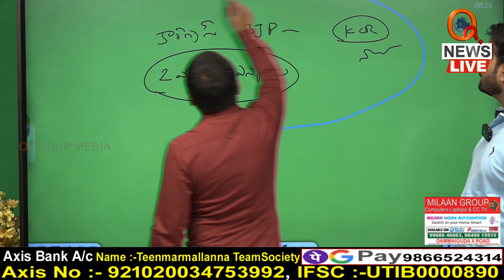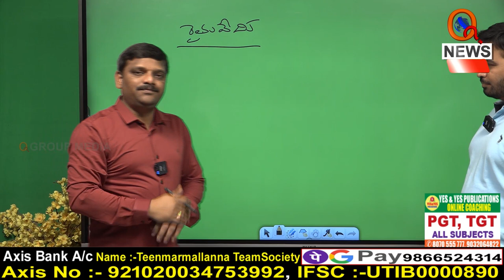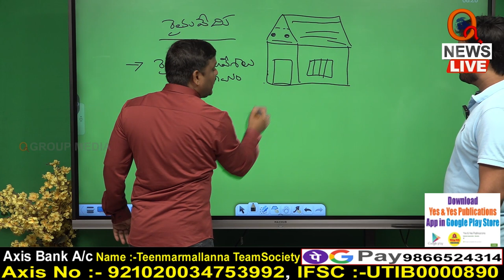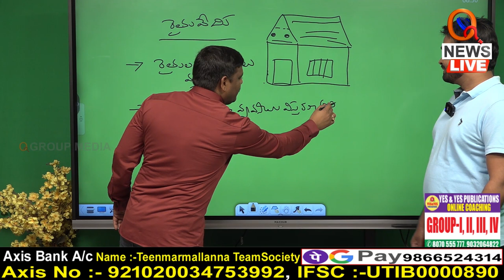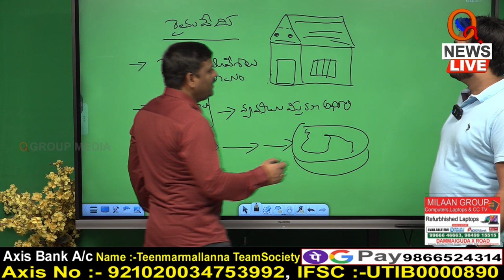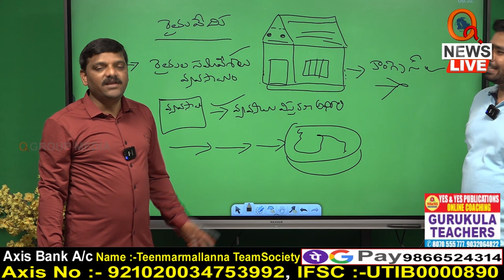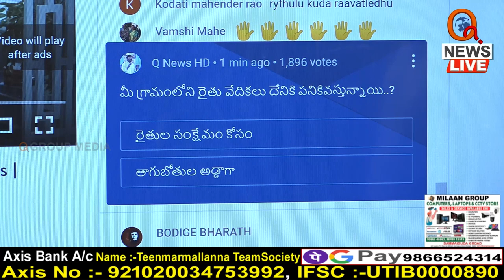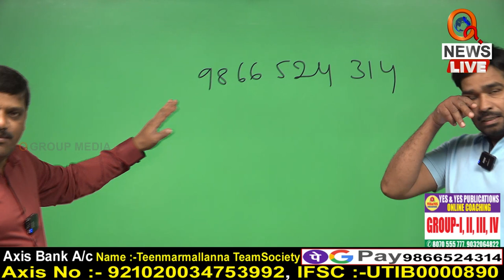కొడకండ్ల రైతు వేదిక సభలో కేసీఆర్ ఏం మాట్లాడిండో గుర్తుందా Teenmarmallanna I Shanarthi Telangana